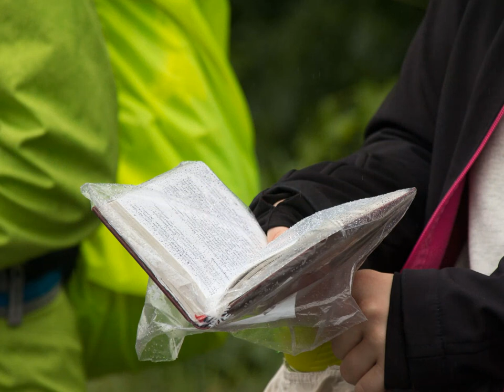Wallfahrt Kreuzbruderschaft Karlstadt - Wallfahrtsführer/Vorstand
Die Karlstadter Wallfahrt zum Kreuzberg
erzählt von Wolfgang Netrval